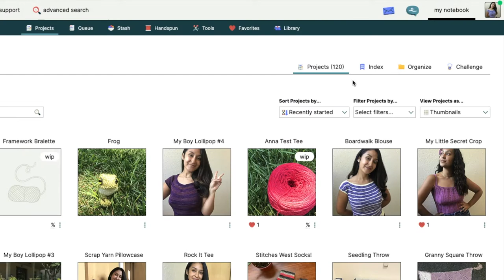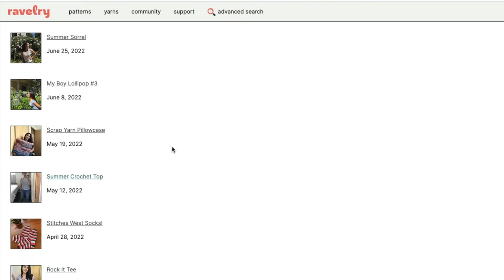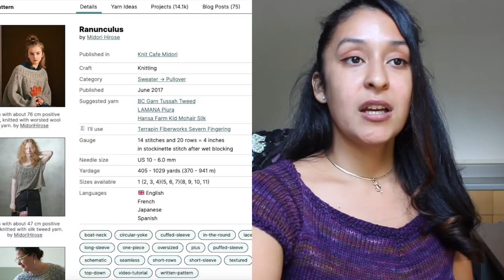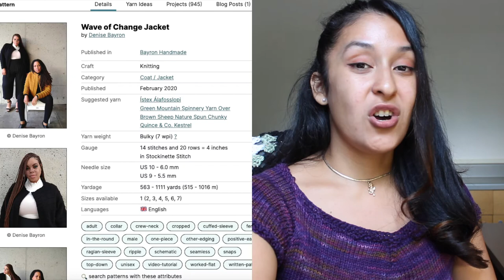Knitting Podcast I Episode 5: What to knit?! Using Ravelry for knitting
Check out how I knit garments with cotton to beat the heat, knit adorable frogs, and how I use Ravelry to keep track of my knitting challenge and what to knit next!

Ravelry: Remedyfibers